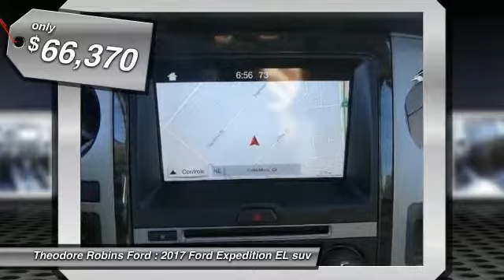2017 Ford Expedition EL COSTA MESA,NEWPORT BEACH,HUNTINGTON BEACH & IRVINE HA83623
2017 Ford Expedition EL LIMITED 4X2

THEODORE ROBINS FORD PROUDLY SERVING COSTA MESA, HUNTINGTON BEACH, IRVINE, NEWPORT BEACH, ORANGE COUNTY, AND SURROUNDING SOUTHERN CALIFORNIA LOCATIONS. THIS WHITE 2017 Ford EXPEDITION EL IS EQUIPPED WITH A 3.5L V6 24V GDI DOHC Twin Turbo, AUTOMATIC TRANSMISSION, AND RECEIVES AN ESTIMATED 15 City/20 Hwy MPG. 2017 Ford EXPEDITION EL LIMITED 4X2 Stock #: HA83623 | VIN: 1FMJK1KT1HEA83623 | 2017 Ford Expedition EL Limited 4x2 Theodore Robins Ford